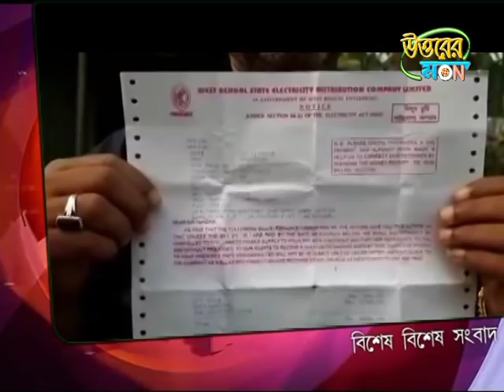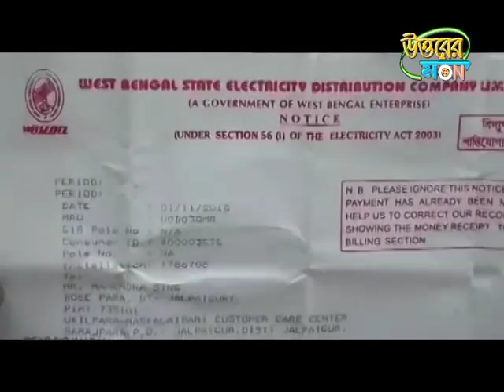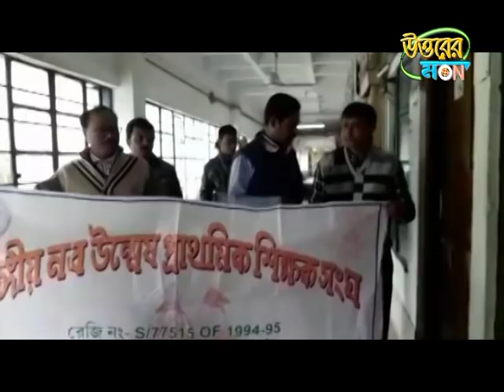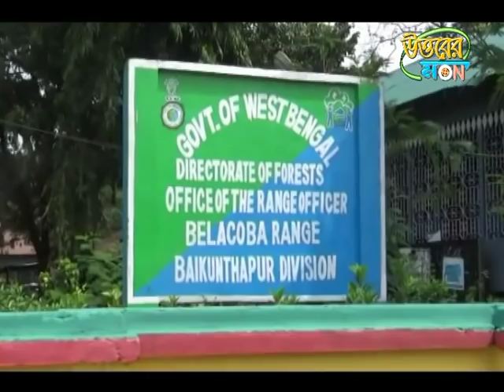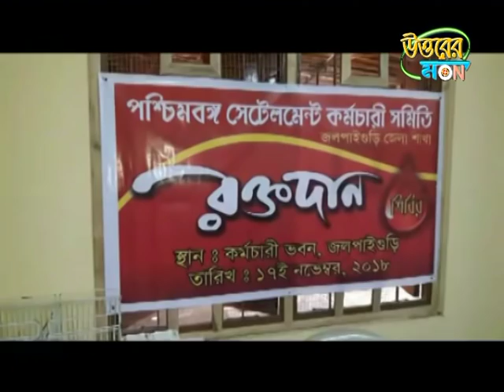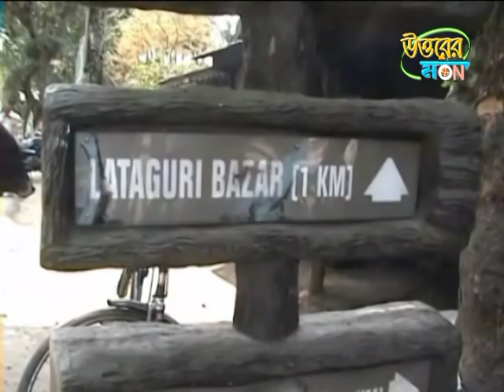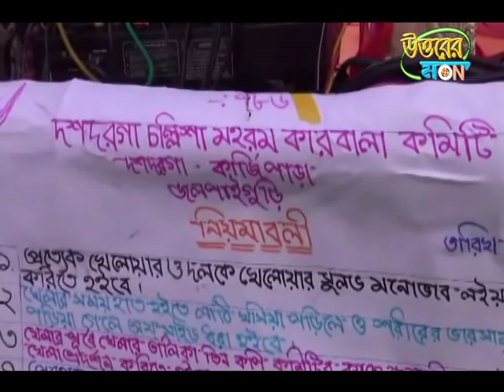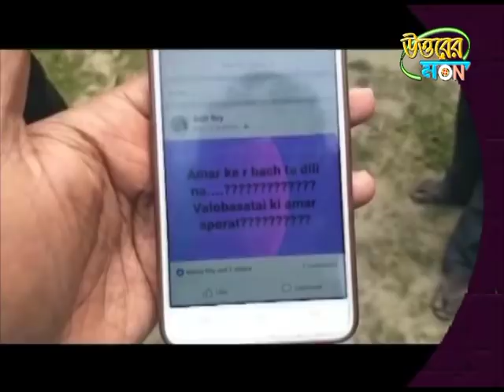UTTARER SAMBAD 17.11.2018